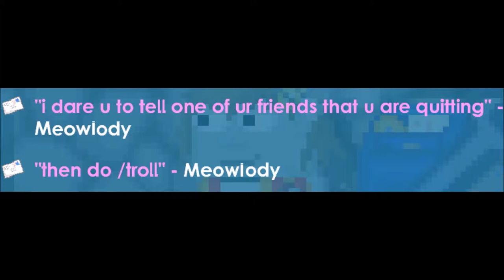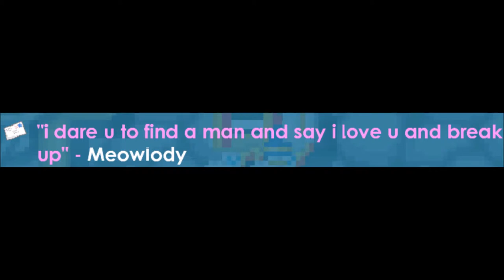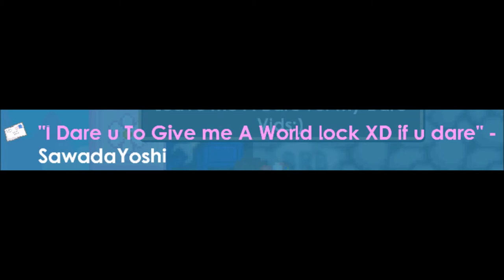Growtopia|Dare #1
Hey Guys New Video First Dare;) WISH YOU ALL LUCK IN GT